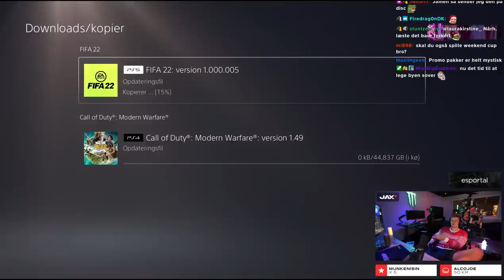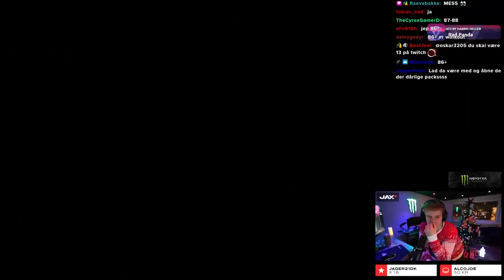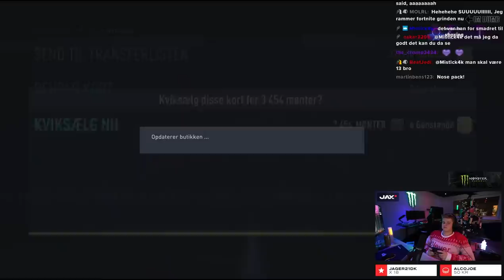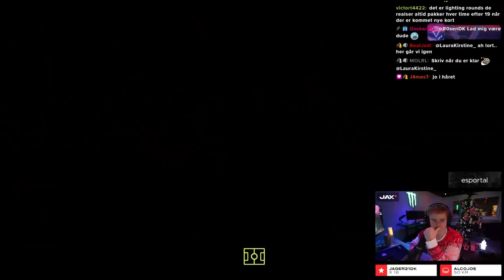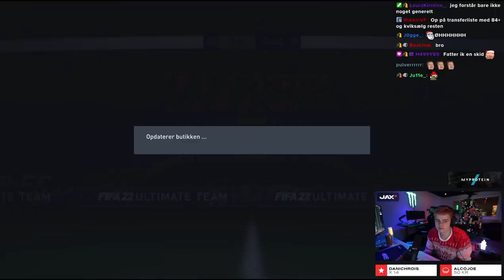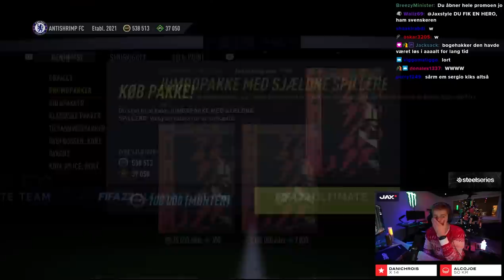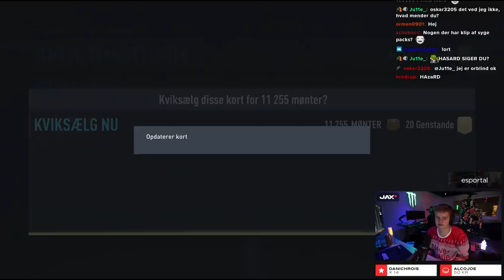100.000 FIFA POINTS PACK OPENING!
Denne video er sponsoreret af Escape Room Spillet fra Identity Games